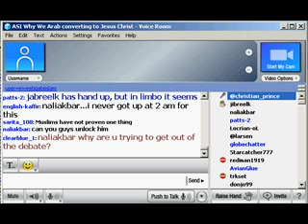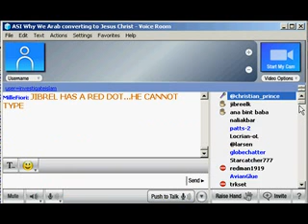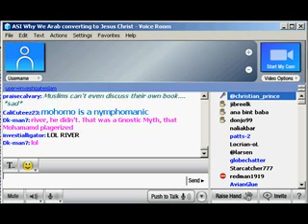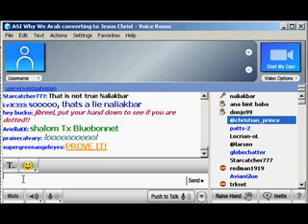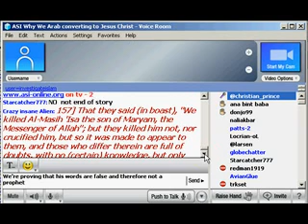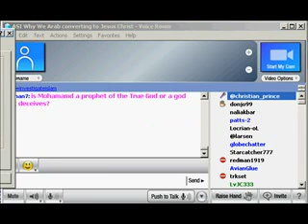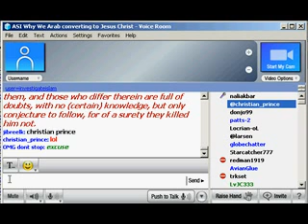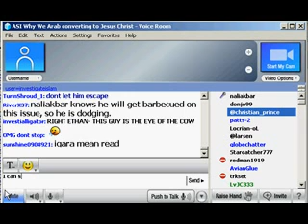Part 2 Investigate Islam vs Naliakbar Debate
debate which shows Naliakbar's ignorance on bible and quran